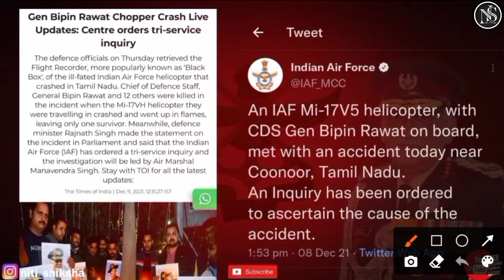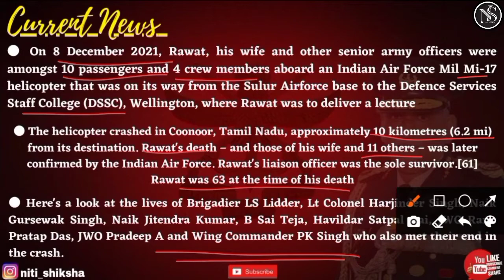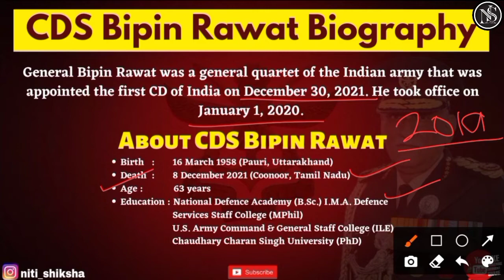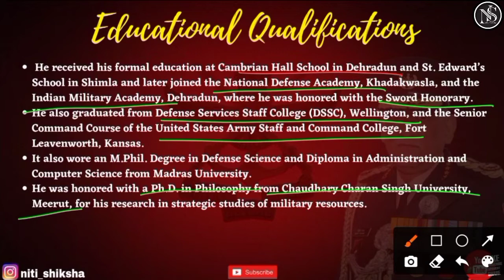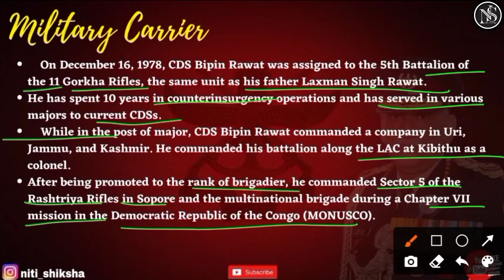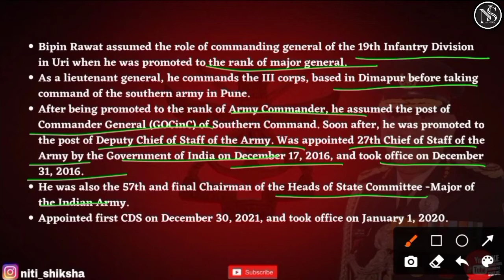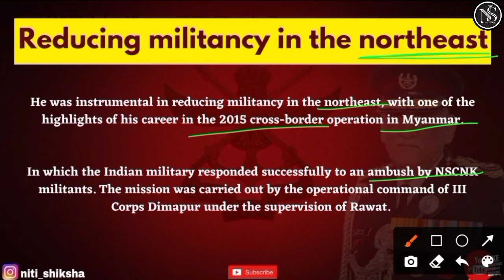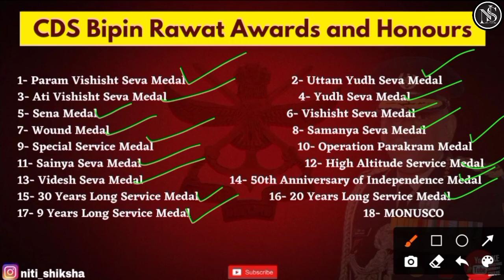Biography Of Bipin Rawat | CDS Bipin Rawat Death News | Bipin Rawat Helicopter Crashed | Miheer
And, if you are a students who preparing for any competitive exam you can also visit my channel through the link given below on my channel I make courses for competitive exams as well as academic syllabus such as UPSC, state PSC, SSC, banking, Railway and for academic syllabus it teach geography, political science, history, economics and all the relevant NCERTs for competitive exams as well as academic syllabus.

Difference Between- Very Important for you understanding concepts